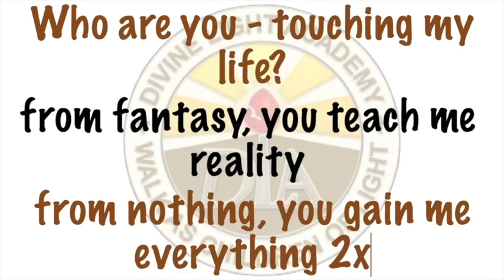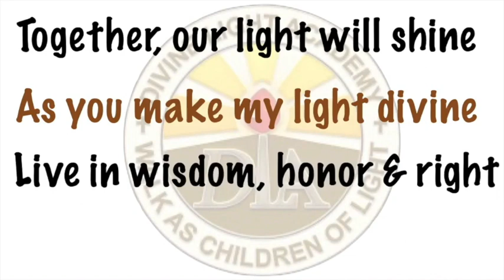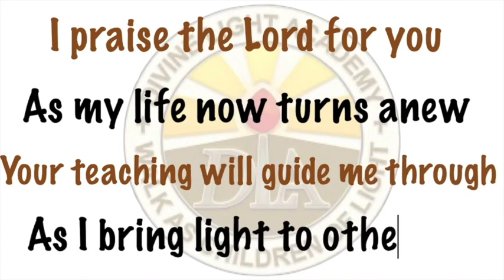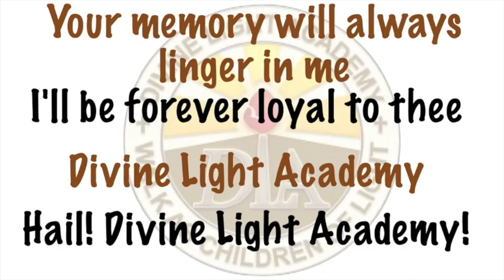Grade 2 Recognition Ceremony for A.Y. 2021 - 2022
Let us all witness this marvelous occasion as we pay high commendations to the achievers in the Grade 2 Level of A.Y. 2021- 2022.